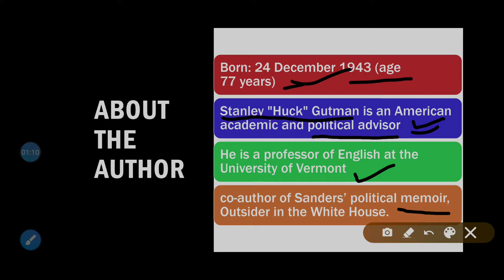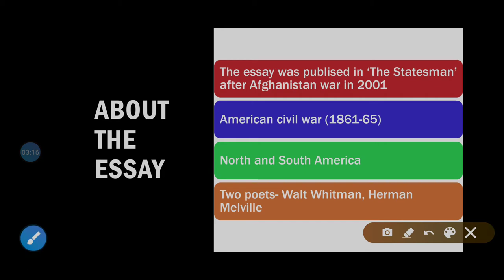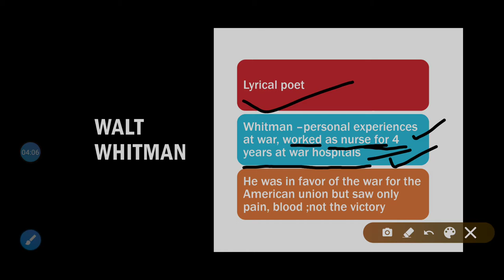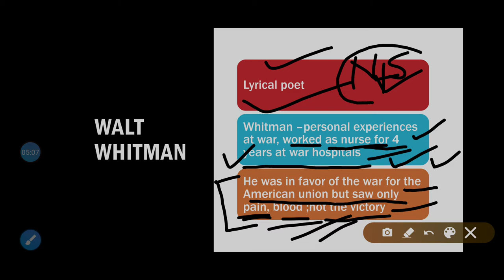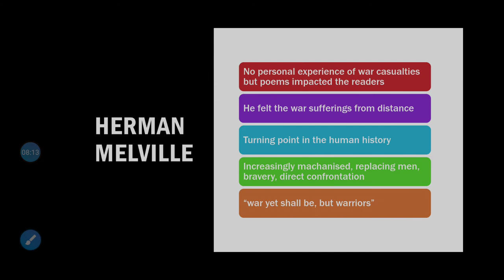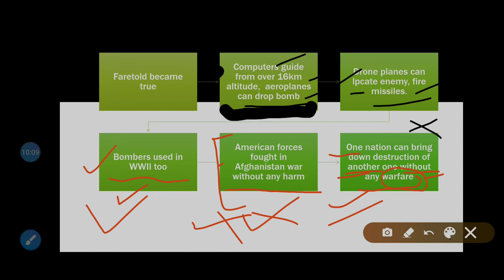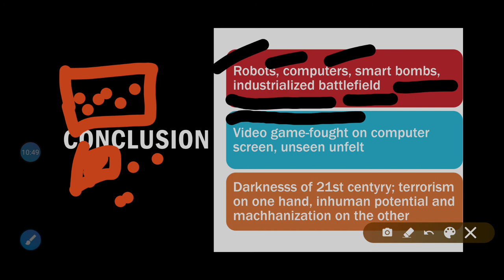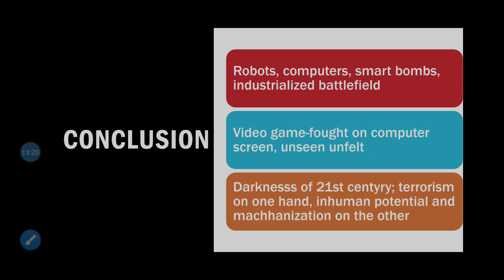Inhumanisation of War- Huck Gutman -Ideas Aglow